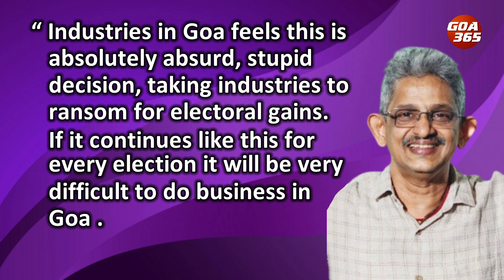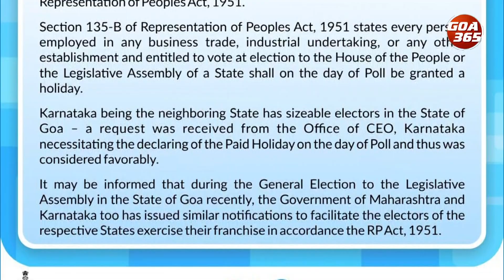Opposition, industries slam Govt over paid holiday; Govt issues ‘clarification’ || ENGLISH || GOA365